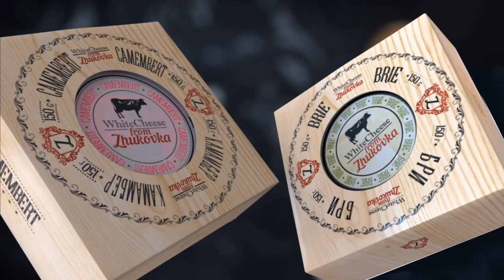Как провести подкормку рассады Сальвии блестящей. Подкормка сальвии (шарфея).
Как подкармливать рассаду Сальвии. Как правильно ухаживать за рассадой сальвии. Выращивание сальвии из семян.

Смотрите практический видео-совет специалиста-агронома о том, как правильно вырастить цветы -Сальвия.

Сальвия — диковинное название, за которым скрывается всем знакомый шалфей.
Сальвию относят к очень популярным цветам. Ей украшают не только городские клумбы, но и садовые участки, дачи. Но чтобы вырастить такое растение самостоятельно, необходимо приложить некоторые усилия. Из данного видео вы узнаете о сроках подкормки растений сальвии, о правилах выращивания рассады, а также об особенностях ухода за рассадой сальвии.

Смотрите видео и выращивайте самый большой урожай!